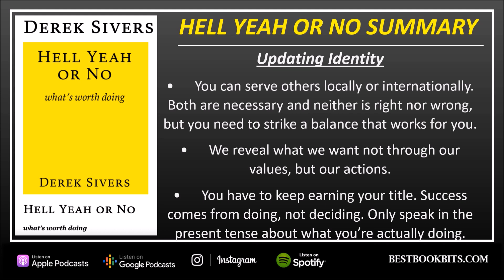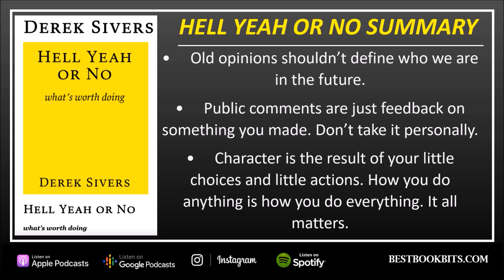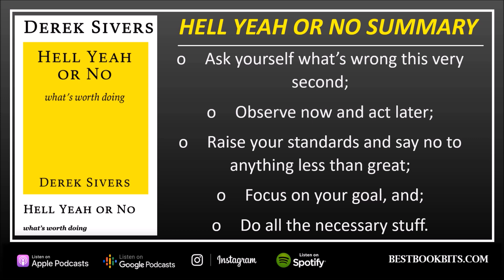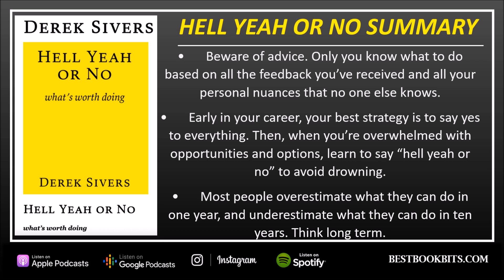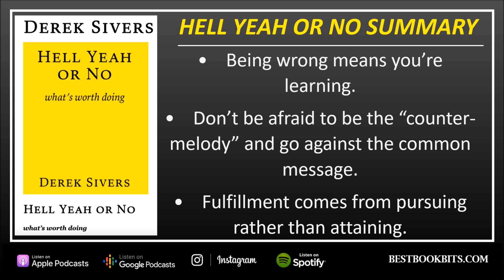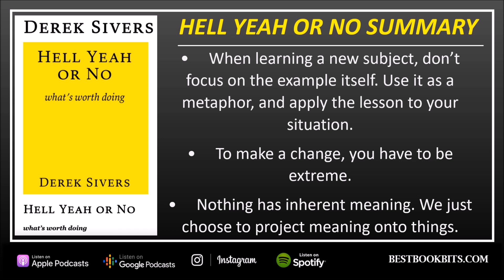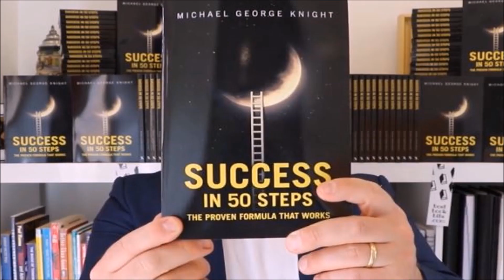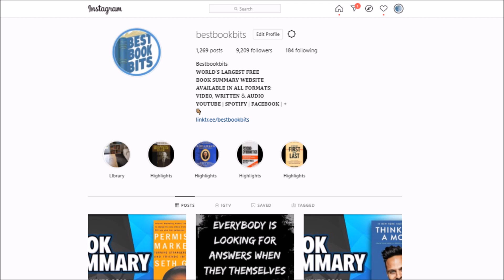Hell Yeah or No | Derek Sivers | Book Summary